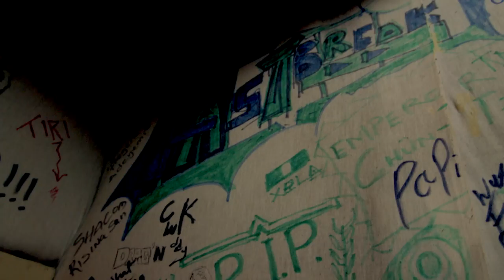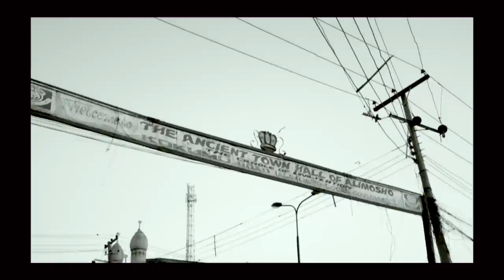Streets By John Black (Official Video)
This is a video that the tells the story of a day in the life of a young man living in the heart of Lagos.